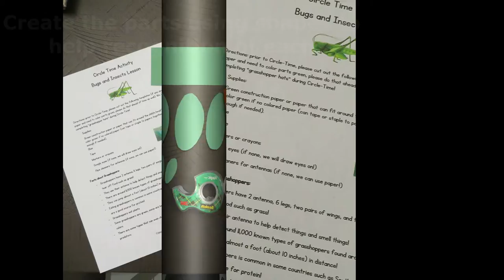🦗 Grasshopper Craft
For our Bugs and Insects week, we learned about grasshoppers and then created hats! We also labeled the grasshopper! Simple, fun, creative learning!

🌳 Start your child's learning adventure with Cultivating Character TODAY!